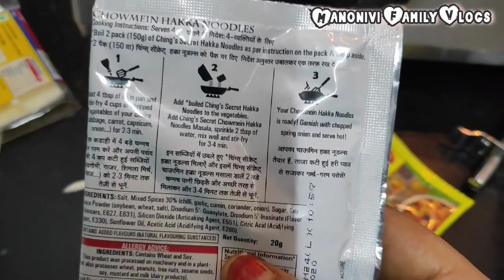day in my life -- special food recipe's -- lockdown haircut @ my wifey